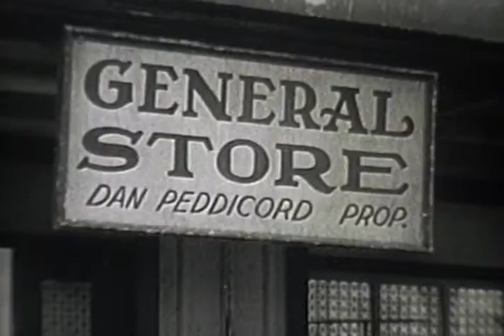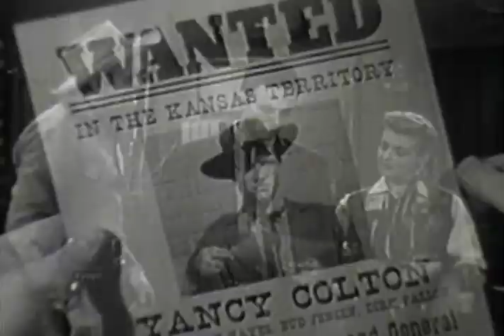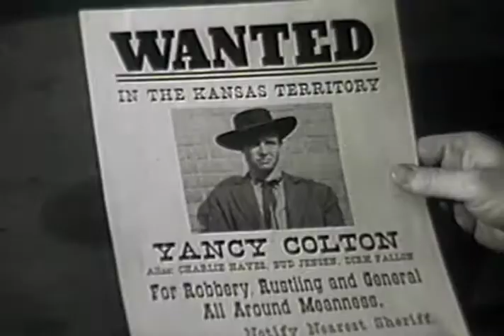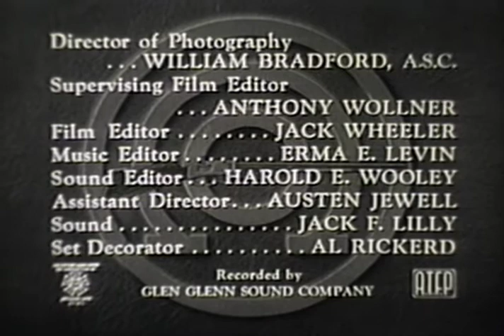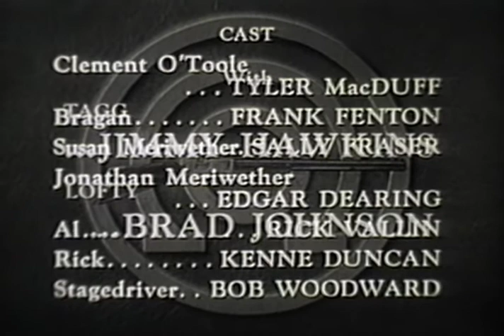Annie Oakley | Season 3 | Episode 23 | The Saga of Clement O'Toole | Gail Davis | Brad Johnson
Watch Annie Oakley Season 3 Episode 23 The Saga of Clement O'Toole on The Lone Star Channel. A young man is mistaken for a notorious outlaw and has a hard time convincing Diablo's townspeople that he didn't commit a stagecoach robbery. Though Annie Oakley and Susan Meriwhether believe him, their confidence is shaken when he is present went the town's bank is robbed by outlaws who appear to recognize him.

A fictionalized account of the life of legendary Wild West sharpshooter Annie Oakley. Set in the quiet western town of Diablo, Annie and her little brother Tagg made sure that outlaws who moseyed into town kept on going. Often at her side was friend, suitor and deputy sheriff Lofty Craig with whom she often showed off her shooting prowess.

Directors: George Archainbaud, Frank McDonald, Ray Nazarro
Stars: Gail Davis, Brad Johnson, Jimmy Hawkins

Cast
Rick Vallin as Al
Walter Reed as Arthur Berkeley
Roy Barcroft as Carter Holmes
William Henry as Brick Mason
Lane Bradford as Bronk - Henchman